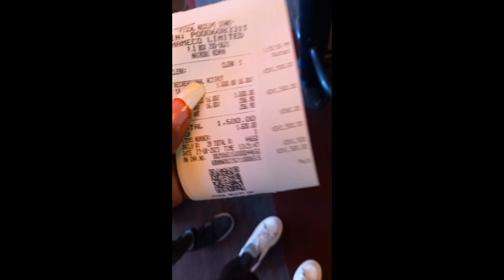Fun places to take your kids on weekend in Nairobi//How I spent my weekend//Family fun day